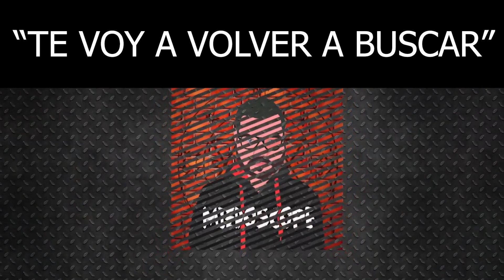TE VOY A VOLVER A BUSCAR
Acompáñanos, directos de lunes a viernes 10:00 p.m.